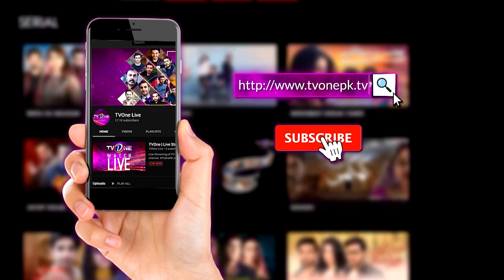Muskurati Morning | Morning Show | Warda Shoaib | Alveena Agha | 7 December 2021 | TV One Show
In today's Muskurati Morning we had Ayaz Khan-Fitness Expert,Dr Javed Alam Faroouqi-Dermatologist/Cosmetologist,Chef Muneeza and Dr Imran Yousuf-Mental Health Psychologist as our guests

Topic: Health and Fitness

Host: Warda Shoaib & Alveena Agha

Muskurati Morning is your first source of entertainment on TV One as soon as you wake up in the morning, keeping you energized for the rest of the day.

Timing: Every Monday – Friday at 9:00 AM on TV One.